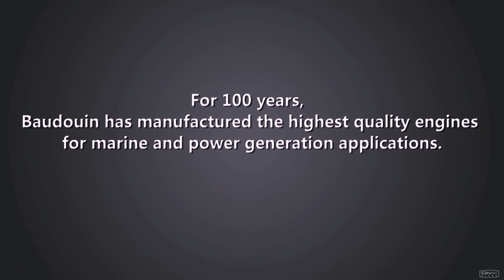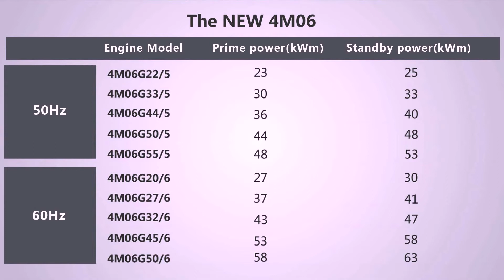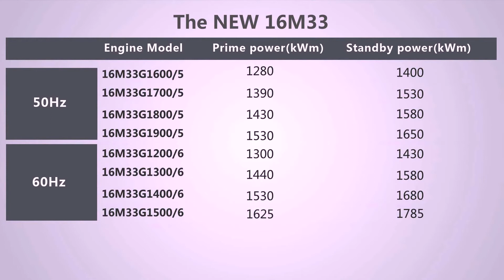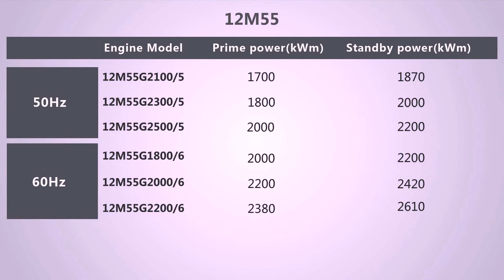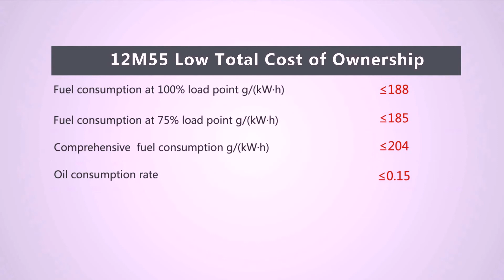Moteurs Baudouin PowerKit - New Products 2018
Baudouin is happy to share with you the new expansive Powerkit range.